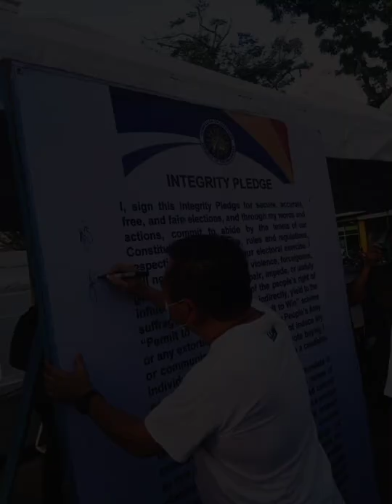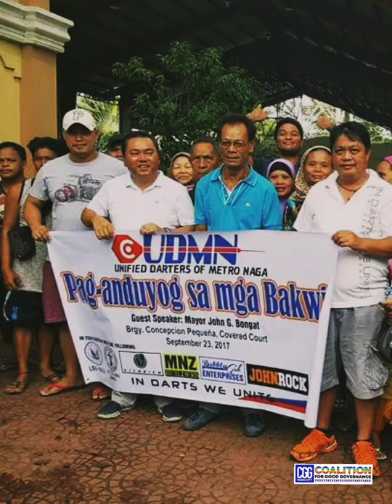CGG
CGG Video File